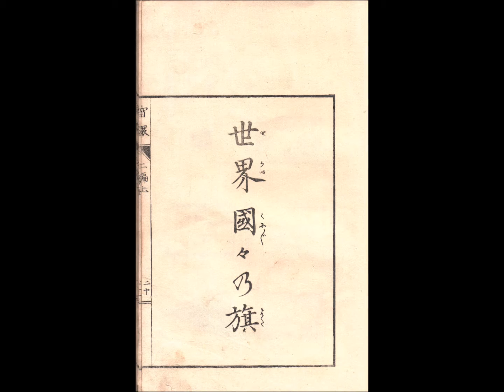งานพิมพ์ธงช้างเผือกชูงวง ปลายรัชกาลที่ 4 บนหนังสือของญี่ปุ่น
งานพิมพ์ธงช้างเผือก ธงชาติสยามปลายรัชกาลที่ 4 เป็นแบบลักษณะช้างเผือกชูงวงบนหนังสือรวมธงโลกของญี่ปุ่น

Title : Chie no wa 二編 上
Type : Woodblock print book
Author: Hurukawa Masao
Publisher: Okadaya Kashichi
Print artist (illustrator) : Hatta Kogumo
The estimated Period : Meiji period.
Material : Paper
Region of Origin : JAPAN

やむろ國旗 อ่านว่า しゃむろこっき sha-mu-ro kokki  แปลว่า ธงประเทศสยาม / ธงชาติสยาม

國旗 = 国旗 อ่านว่า คกขิ (こっきkokki) แปลว่า national flag

國 = 国 อ่านว่า คุนิ (くにkuni) แปลว่า country, state

旗 อ่านว่า ฮะตะ (はたhata) แปลว่า flag

ในภาพเป็นตัวที่  F380 อ่านว่า し (shi)

暹羅 【シャム; シャムロ】 (n) (uk) Siam (former name of Thailand); ED Name(s): 【しゃむ】 (p) Siam (old name of Thailand)

ขอบคุณข้อมูลด้านภาษาญี่ปุ่นจากท่านอาจารย์ ดร. อัครานี ทิมินกุล (Akkaranee Timinkul)